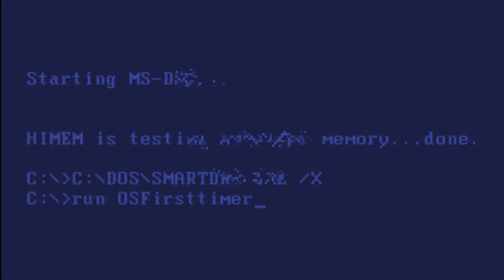philip adams 420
i have about as many questions as you do